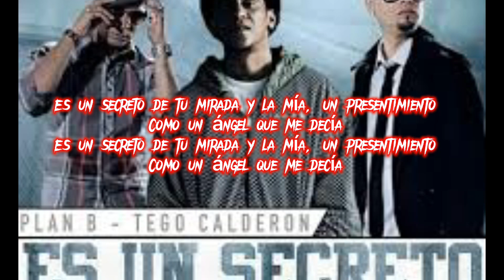Es un secreto letra